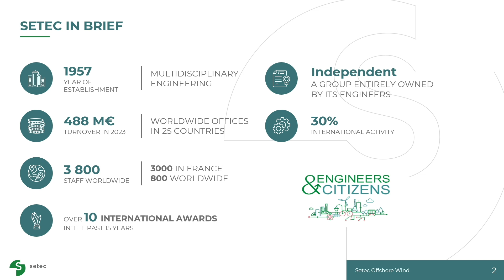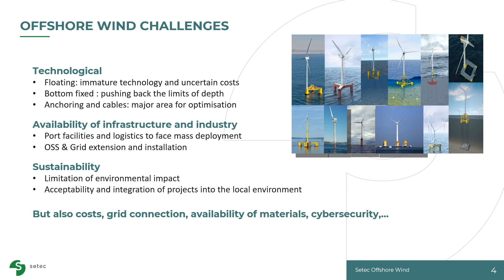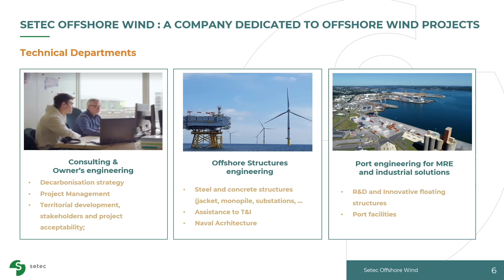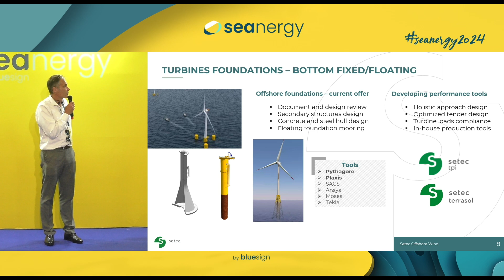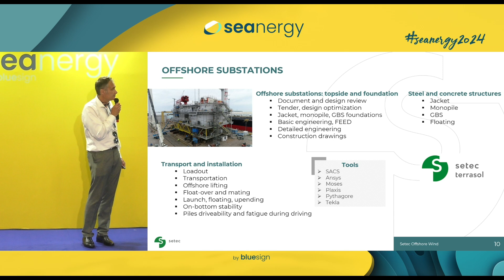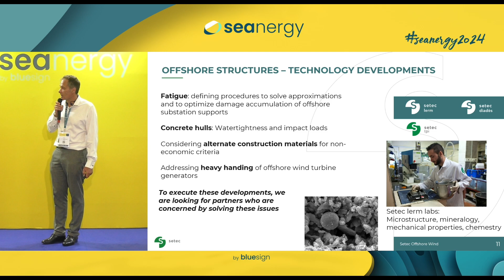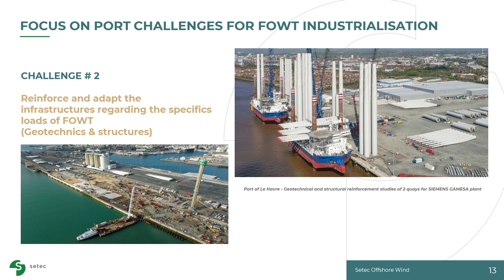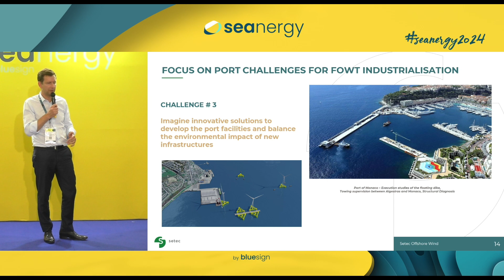Setec: Solutions for Offshore Wind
Sandrine BETHMONT, Setec Offshore Wind, Responsable développement commercial
Henry DUPOUY, Technical Director, Setec Offshore Wind
Pascal OCHOA, Directeur Général, Setec Offshore Wind

@ Seanergy 2024, Exponantes, Nantes, Pays de la Loire